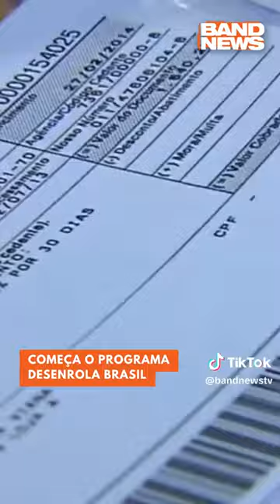Notícias da semana | Notícias Band News | Band Jornalismo | Band News TV | Rádio BandNews FM